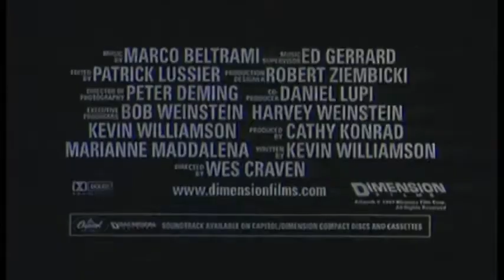Scream 2 - Tráiler en español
La serie de degüellos de Wes Craven continúa en esta segunda parte, donde los estudiantes se enfrentan a un psicópata.